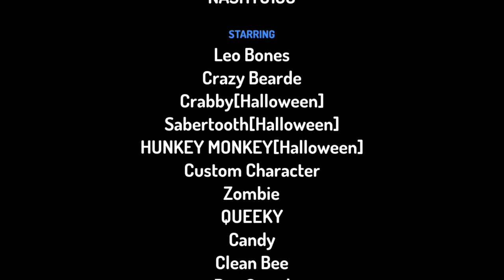HUNKEY MONKEY S3 EP1 TRICKED! / / TOONTASTIC / /